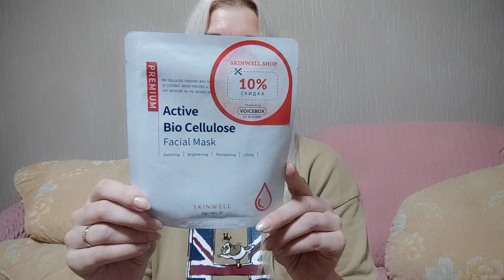РАСПАКОВКА КОРОБОЧКИ ROYAL SAMPLES THE VOICE MAG BEAUTY BOX